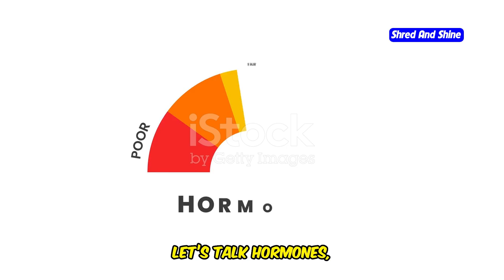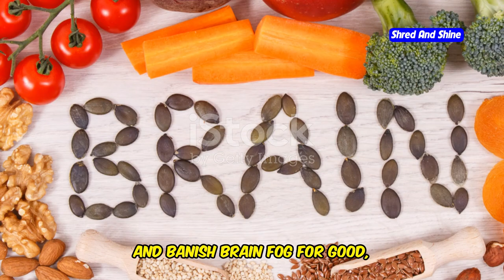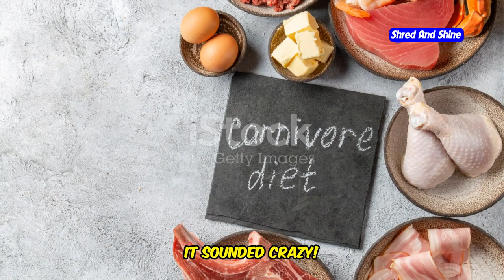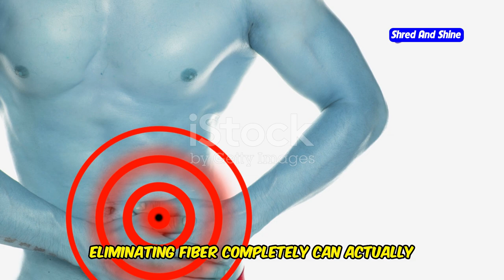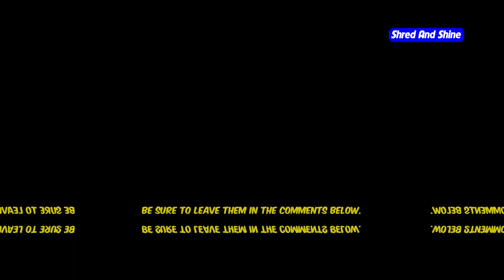Surprising Health Benefits of the Carnivore Diet You Didn't Know About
Are you curious about the surprising health benefits of the carnivore diet? You might know it as a meat-only approach, but there’s more to it than meets the eye! In this video, we’ll dive into the benefits of the carnivore diet that can improve your hormonal health, boost weight loss, and even enhance your mental clarity. If you’re wondering what is the carnivore diet and how it could be the key to a healthier you, you’re in the right place. We’ll cover everything from carnivore diet meal plans to its impact on gut health, skin, and hair. Plus, we’ll reveal how the carnivore diet can help regulate hormones, leaving you feeling balanced and focused. Get ready to explore the science-backed perks and carnivore diet results that will challenge everything you thought you knew about health and nutrition. Tune in to see how a day on the carnivore diet could change your life and help you reach your health goals.

OUTLINE:
00:00:00 Surprising Health Benefits You Didn’t Know!
00:00:50 How the Carnivore Diet Balances Your Hormones
00:02:36 Unlocking Mental Clarity on the Carnivore Diet
00:04:10 Separating Fact from Fiction
00:06:11 Weight Loss and Body Composition on the Carnivore Diet
00:07:41 Skin and Hair Transformations You Won’t Believe
00:09:28 Could the Carnivore Diet Be Your Key to Optimal Health?